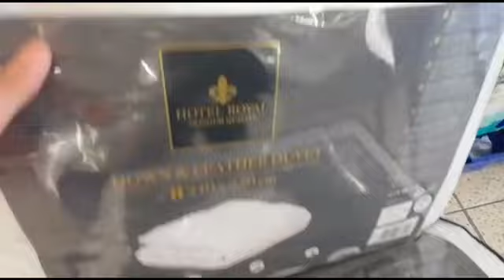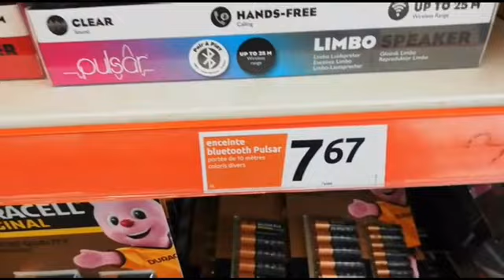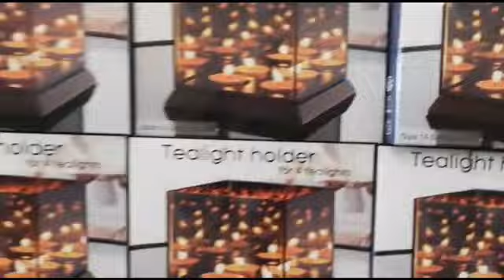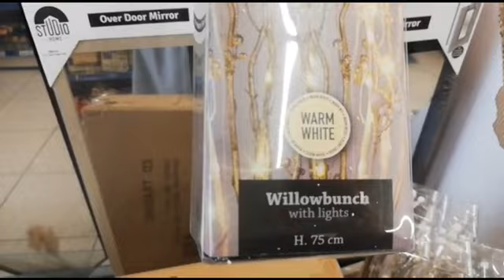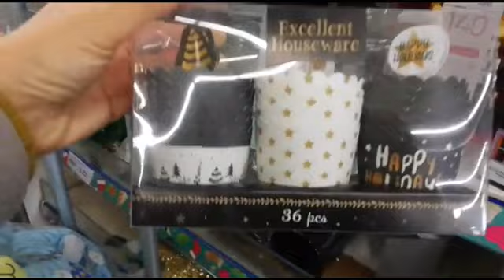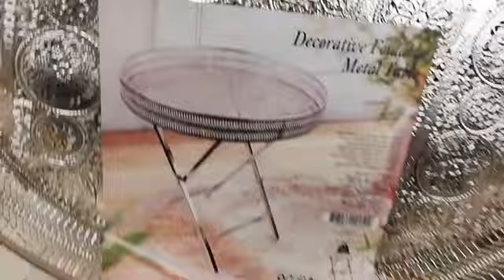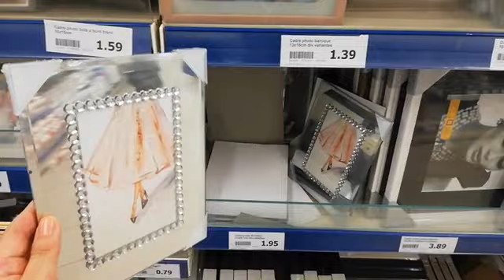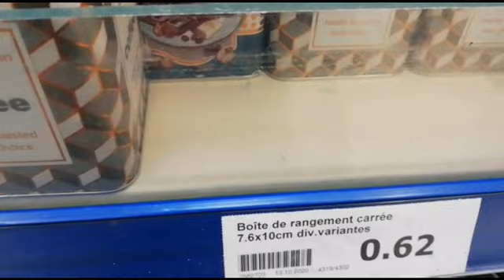tour action -جوله زوينا في اكسيوا اجيو معايا